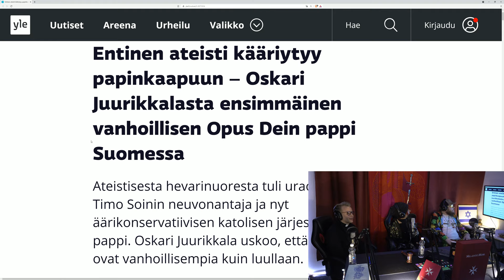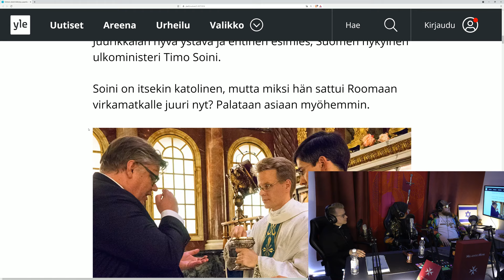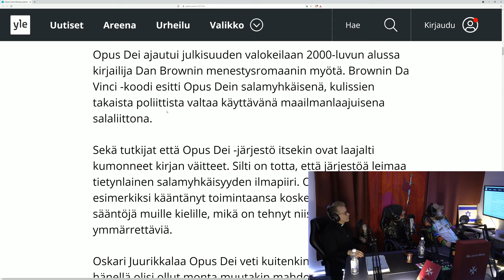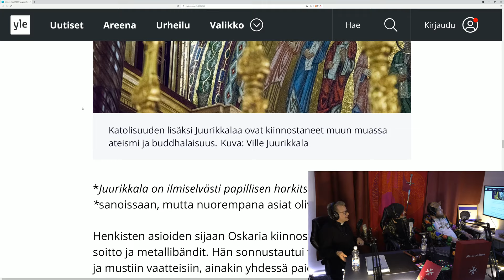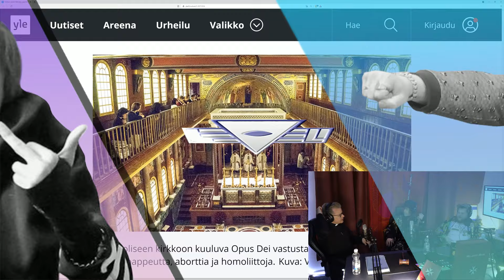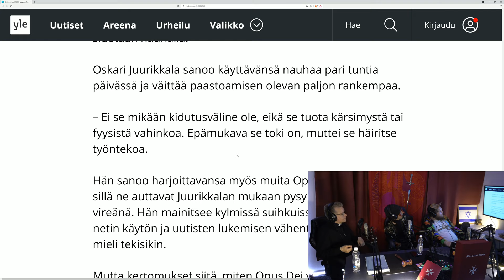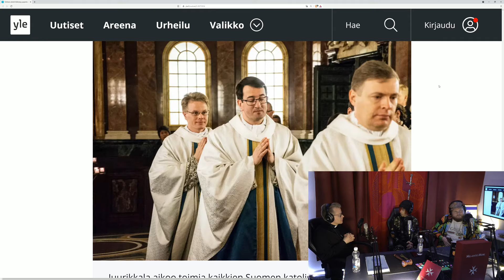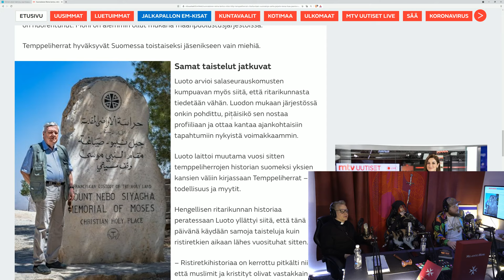LEVELI #92 - Oskari Juurikkala | PODCAST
Vieraana Oskari Juurikkala, Katolinen pappi vuodesta 2016. Palvelee opiskelija- ja nuorisotyössä. Tutkintoja: teologian tohtori, oikeustieteen tohtori ja kauppatieteiden tohtori. Oikeustaloustieteen dosentti Helsingin yliopistossa. Yksi suositun Katolista hapatusta -blogin perustajista ja kirjoittajista. Toiminut aiemmin myös Perussuomalaisten talouspoliittisena neuvonantajana. Kasvoi taiteilijaperheessä: äiti elokuvaohjaaja Kaija Juurikkala, isoveli rock-valokuvaaja Ville Juurikkala. Nuorena oli pitkätukkainen hevirumpali. Yhä erinomainen rumpali.